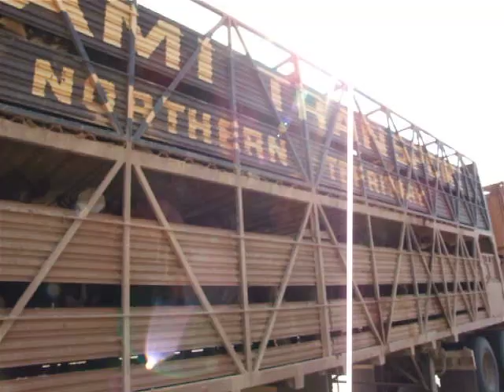Double Decker cattle road train - Birdsville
Triple trailer - Double Decker - full of cattle.
Taken in Birdsville   QLD.